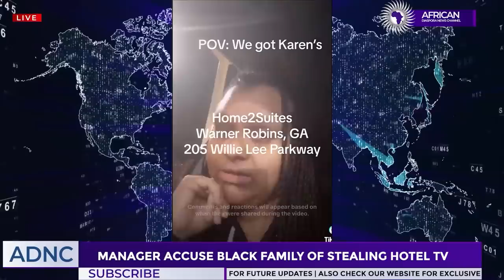Manager Accuse Black Family Of Stealing A TV While Checking Out Of Home2Suites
Phillip Scott reports on a manager at Home2Suites accusing a Black family of stealing a TV.